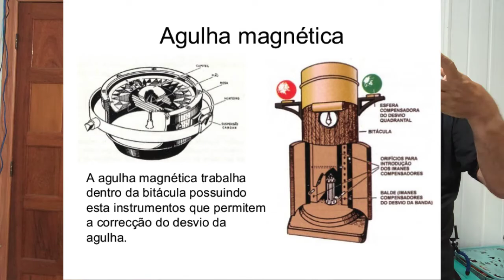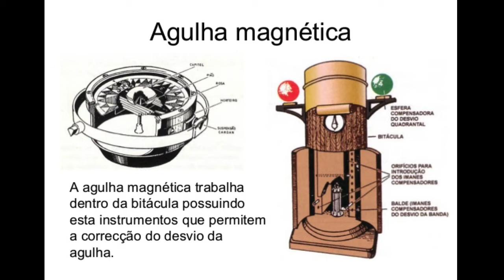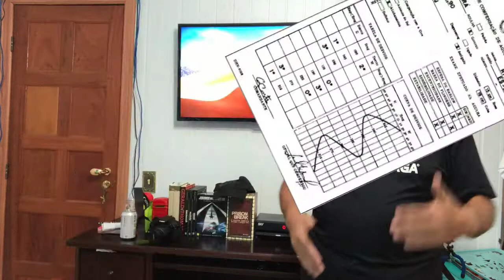Navegação Marítima - Qual a importância da compensação da agulha?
Qual a importância de compensar a agulha magnética de bordo?  O que é declinação magnética?  Bora aprender?  Vem!

Complementado:  após uma estadia para obras em um estaleiro, a compensacão da agulha é obrigatória!